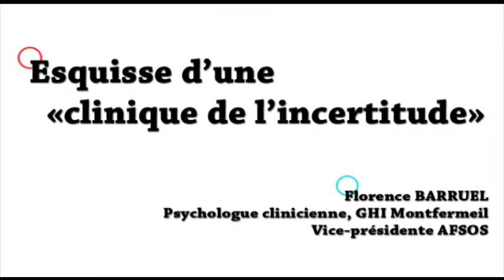Esquisse d'une clinique de l'incertitude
Esquisse d'une clinique de l'incertitude synthèse des travaux de la première journée.
Florence BARRUEL - Actes du Colloque 2013